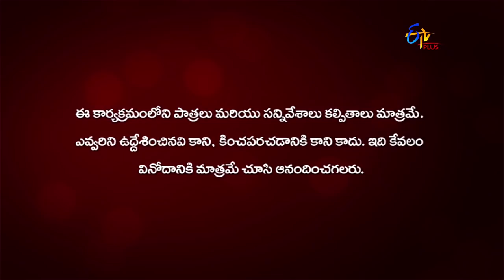Anthahpuram | 1st June 2020 | Full Episode 15 | ETV Plus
Divya turns the tables on Rajesh and intends to put an end to him. Manga Raju finds about Divya's plan.